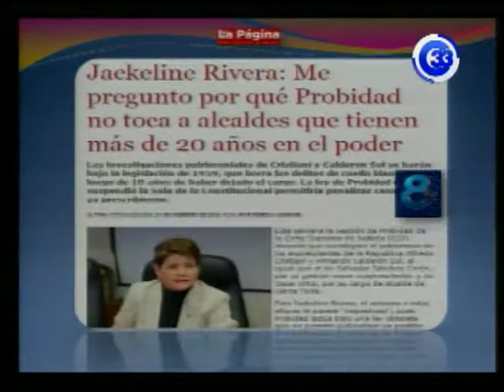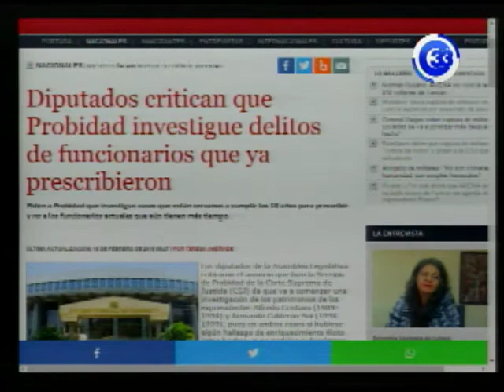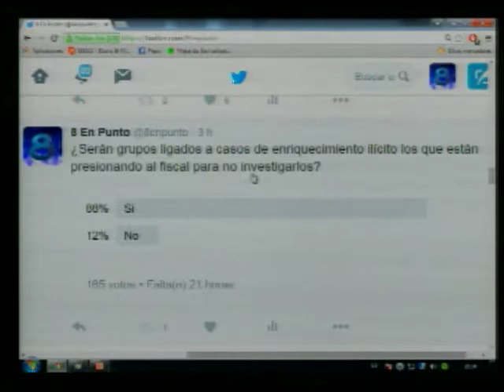8 En Punto - Ex Fiscales de la República